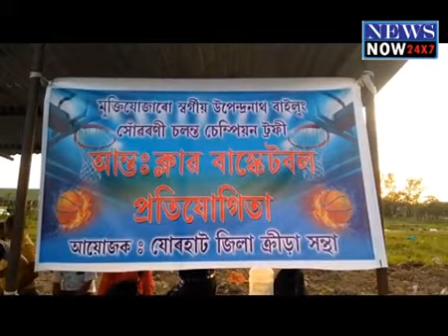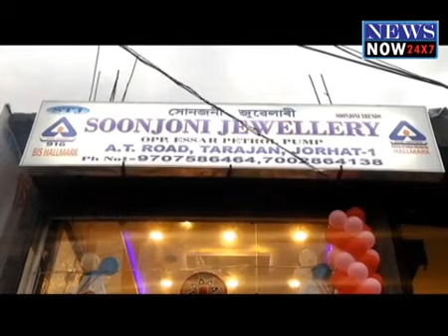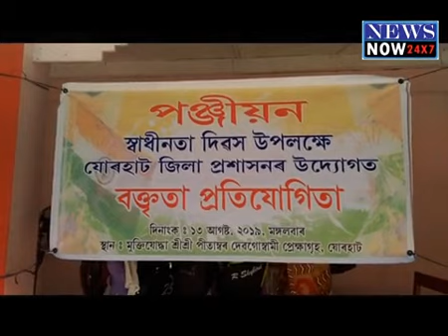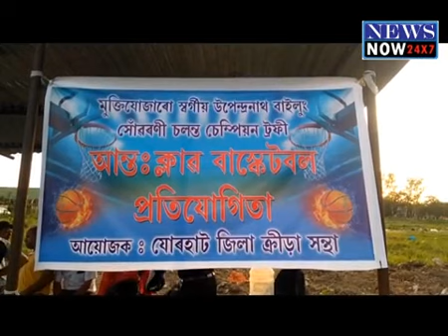13 August Assamese News